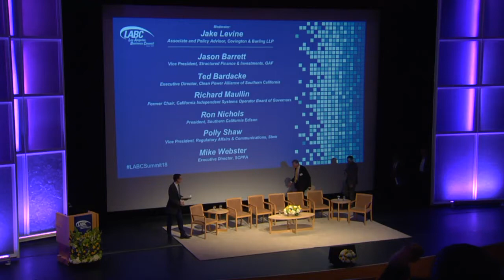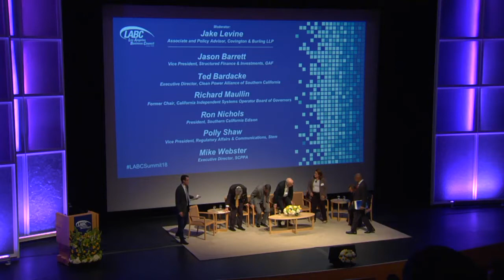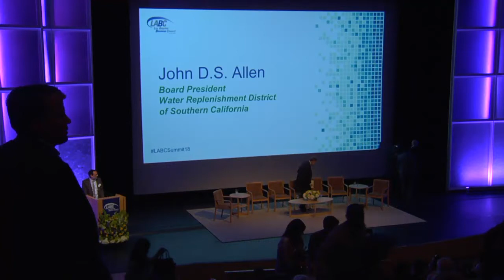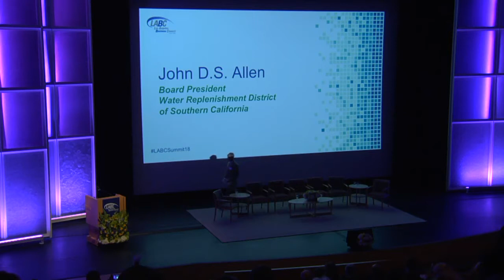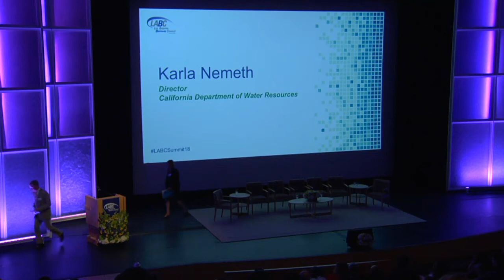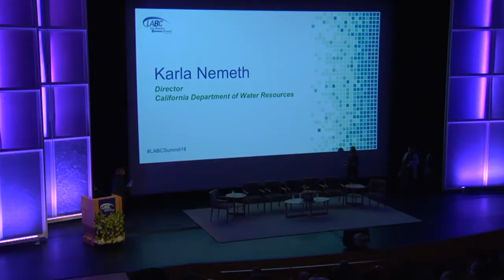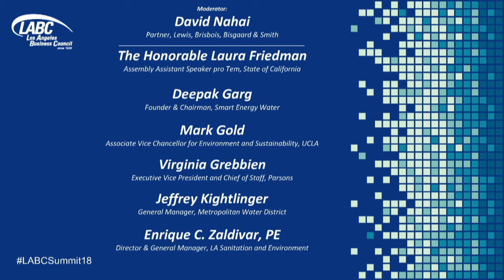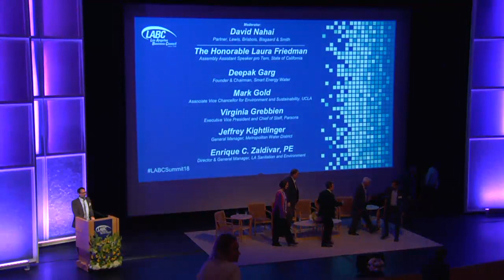ACHIEVING CALIFORNIA’S CLIMATE CHANGE & CLEAN ENERGY GOALS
Jake Levine, Associate and Policy Advisor, Covington LLP
Ted Bardacke, Executive Director, Clean Power Alliance
Mike Webster, Executive Director, SCPPA
Ron Nichols, President, Southern California Edison
Richard Maullin, Former Chair, California Independent System Operator Board of Governors Polly Shaw, Vice President, Regulatory Affairs & Communications, Stem
Jason Barrett, Vice President, Structured Finance & Investments, GAF